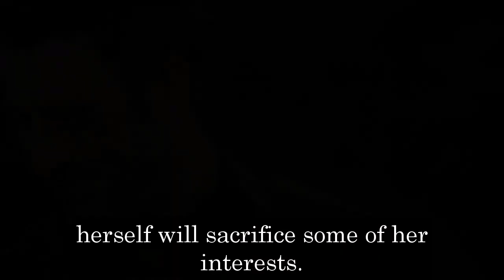General Hospital Shocking Spoilers Carly kidnaps Nina, steal organs to save Willow